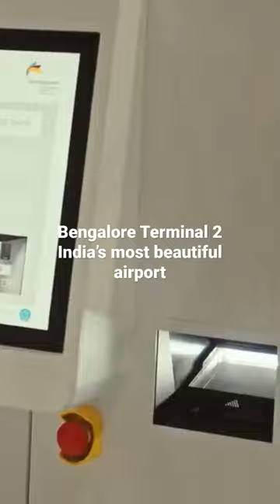Bangalore airport Terminal 2 | Kempegowda International Airport Bengaluru